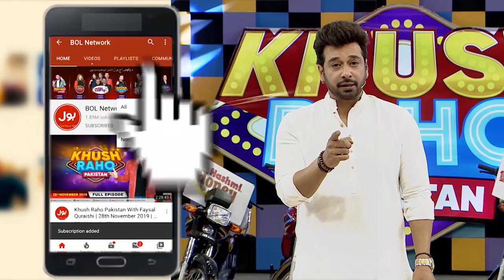Faysal Quraishi Ne Rakha Game Ka Naya Naam | Tale Ball | Khush Raho Pakistan Season 7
Faysal Quraishi Ne Rakha Game Ka Naya Naam | Tale Ball | Khush Raho Pakistan Season 7 | Faysal Quraishi Show | TickTockers Vs Pakistan Stars